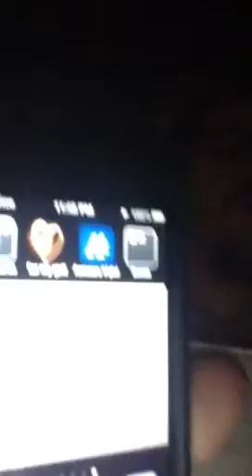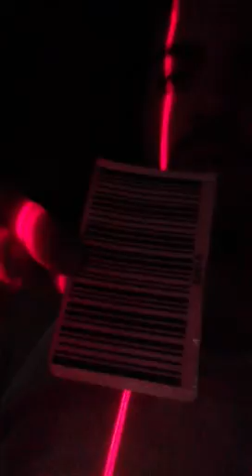THE SAMSNEE SHOW: after hours.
So the gate is locked. How are they going to get in to their kids. They have to go to the grocery market. How will they get back in if there bar-code doesn't work.?? Milk or whatever they had to buy. Are they just want to Jack-in-the-Box to grocery stores open up 1 o'clock in the morning? Winco foods maybe?? But it's okay I helped people.